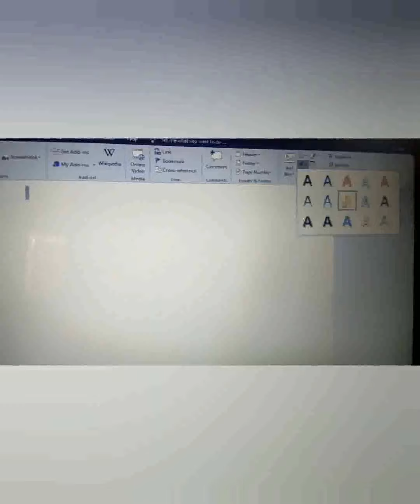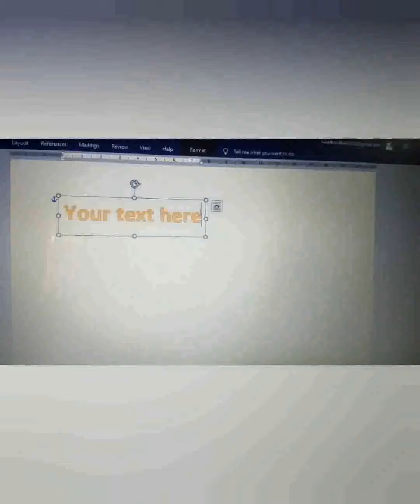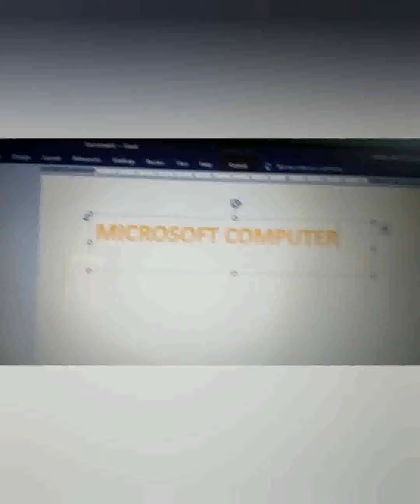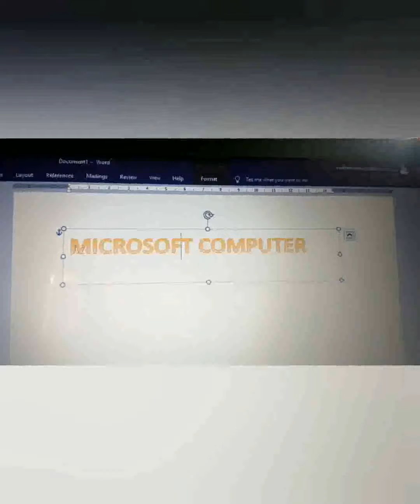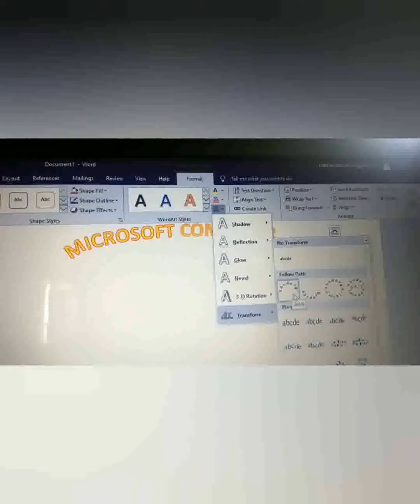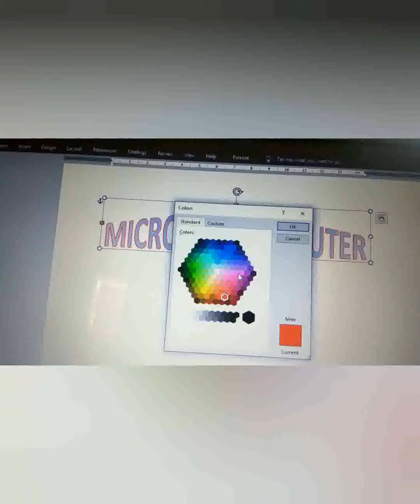AKPS, Class 5, Sub Computer, Chapter 4, Object in Word 2013, Part 2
This video is specially designed for Class 5, Sub Computer, Chapter 4, Object in Word 2013, Part 2. It is prepare by Ghazala Mam. Bridge the gap with online courses, AKPS provides you free online course. Grow with us. AKPS - Enhance Vision.